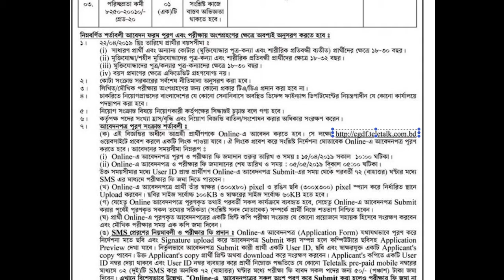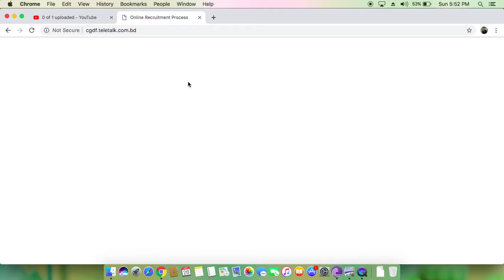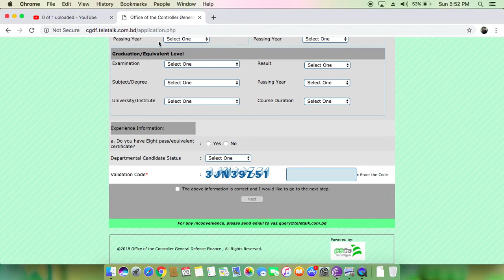Controller general Defence Finance Job